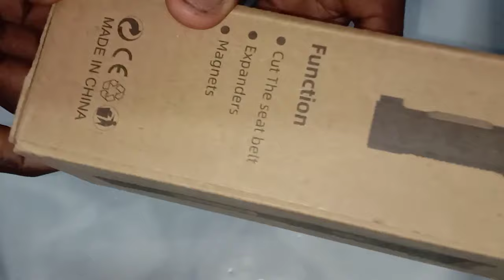Safety Hammer Flashlight Reachargeable treasure 8 IN 1 unboxing &Review